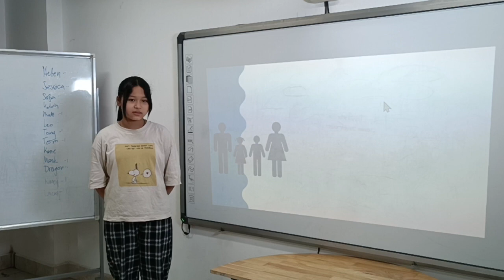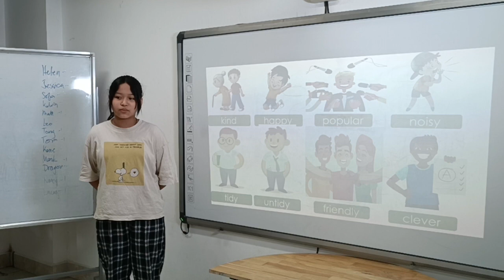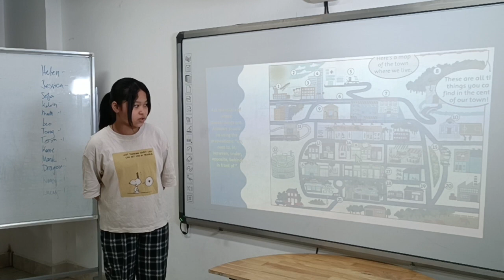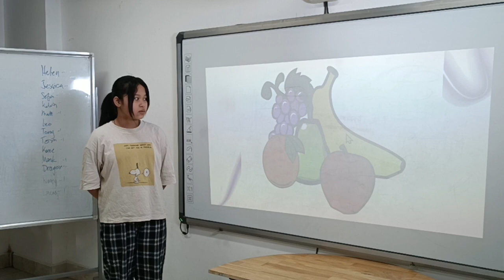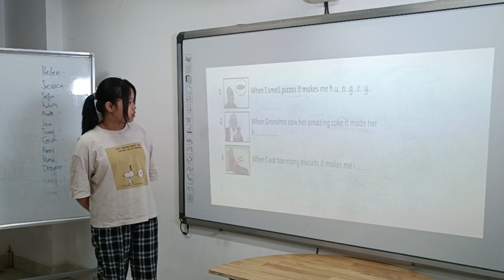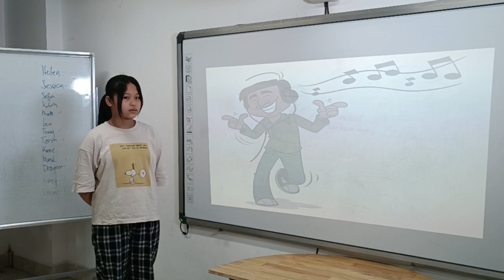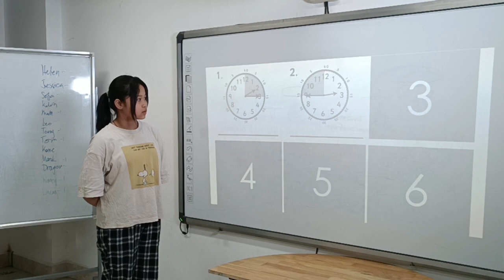Hat Giong 5 GRF Unit 0 4 Hellen